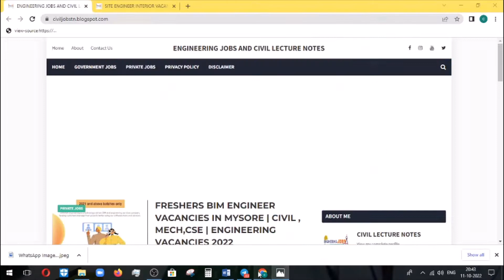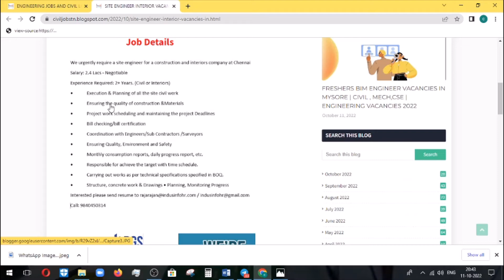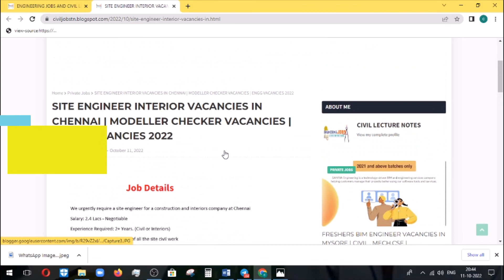TEKLA Modeller, Detailer | Site engineer vacancies in Chennai | Civil, Mech| Engineer vacancies 2022